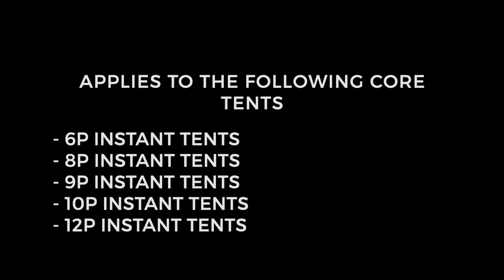CORE® Equipment Replacement Parts: Corner Joint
Tools needed: Phillips head screwdriver or drill
Removing Corner Joint Steps
1. Remove corner joint sock
2. Remove screws

Attaching Corner Joint Steps
1. Make sure the corner joint is facing up, not down
2. Align poles and install screws
3. Reposition corner joint sock

If you have any other questions please reach out to our Camping Support Specialists:

Monday – Friday, 8am – 5pm CST
Chat: Please click the Chat button in the lower left corner.

Gmail users: If you are not receiving notification or customer service emails, please check your Spam folder in Gmail.